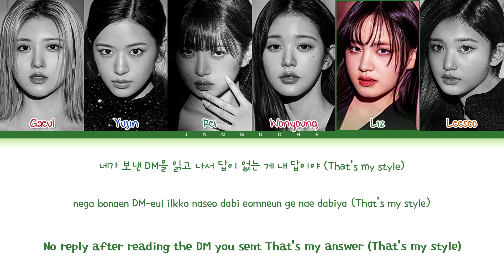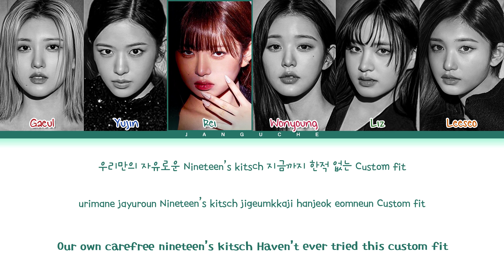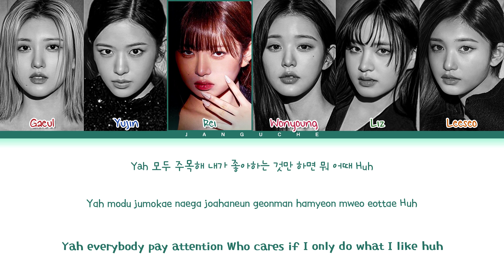IVE (아이브) - "Kitsch" (Color Coded Lyrics Eng/Rom/Han/가사)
• Artist: IVE
• Song ♫: Kitsch
• Album: 'I’ve IVE - The 1st Album'
• Released: 23.03.27
• Members: Gaeul, Yujin, Rei, Wonyoung, Liz, Leeseo